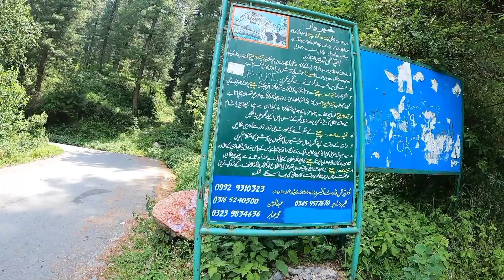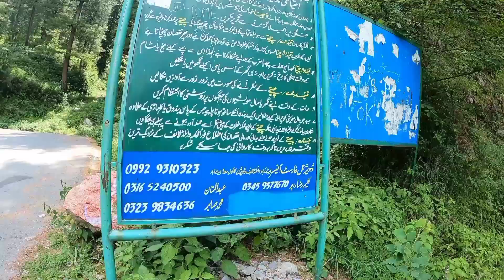thandiani top in abbottabad beautiful place in Pakistan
Thandiani (literally meaning "very cold") is a hill station in the Galyat area of Khyber Pakhtunkhwa the Province of Pakistan. Thandiani is located in the northeast of Abbottabad District and is about 37.5 kilometres (23.3 mi) from Abbottabad in the foothills of the Himalayas.[1][2] To the east beyond the Kunhar River lies the snow-covered Pir Panjal mountain range of Kashmir. Visible to the north and northeast are the mountains of Kohistan and Kaghan. To the northwest are the snowy ranges of Swat and Chitral. The hills of Thandiani are about 2,750 metres (9,020 ft) above sea level. Most of the people residing here belong to the Karlal, Syed, Awan, Abbasi, and Gujjar tribes.